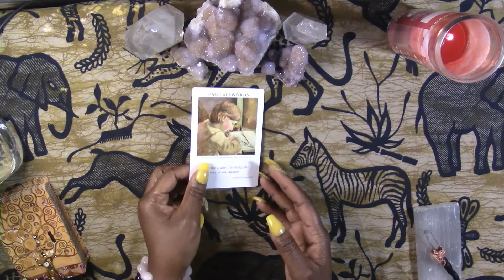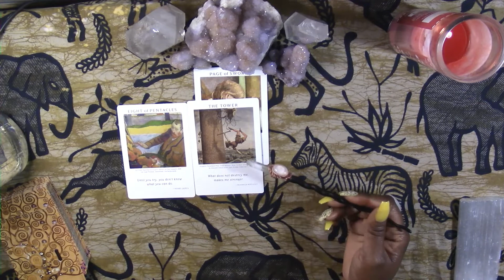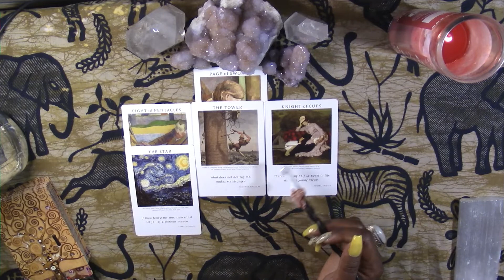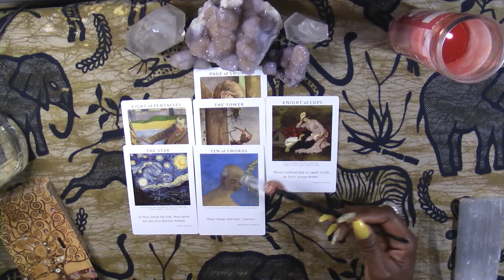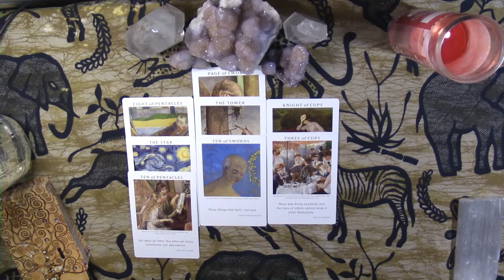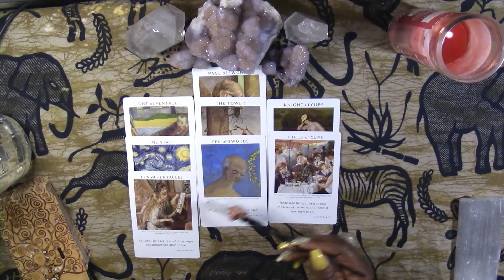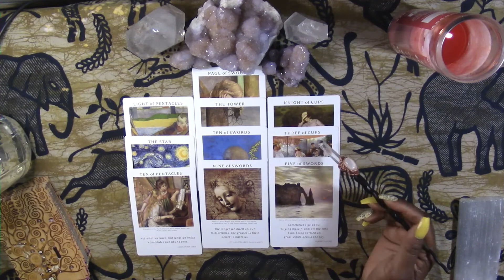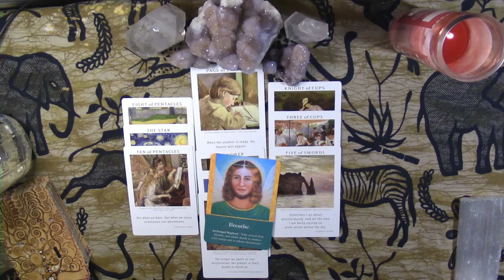VIRGO, LEARNING THIS INFORMATION, LIFE CHANGING!- AUGUST 2022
Tarot Reading for Virgo!   Monthly Reading